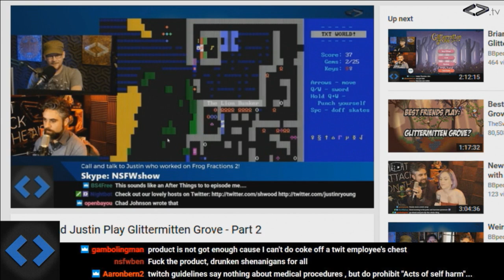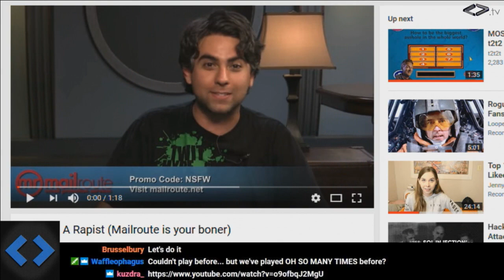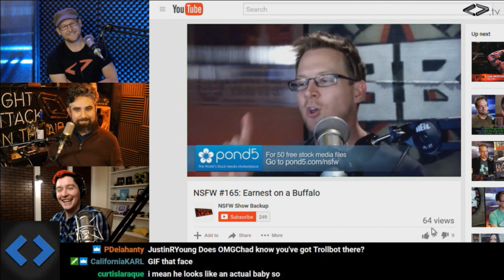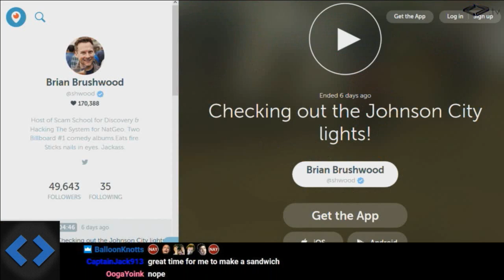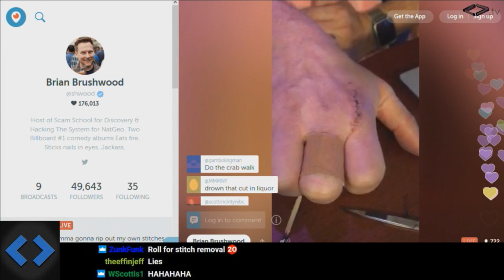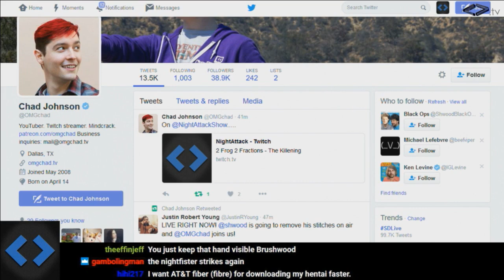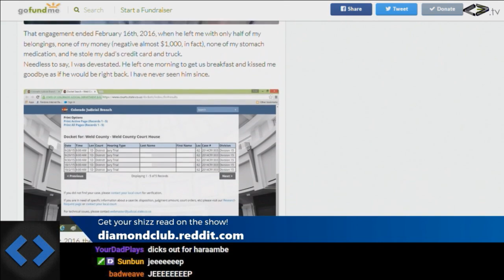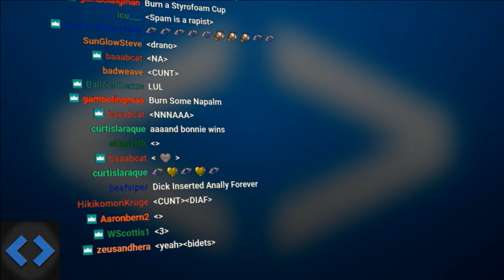Night Attack #150: The $12 Challenge (w/ OMGchad)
Chad finally frees himself from banishment by coming on the show and collecting $12, then Brian performs a medical procedure on himself during the show.